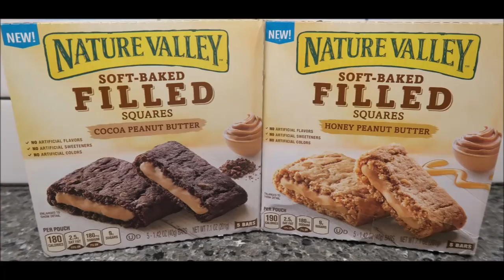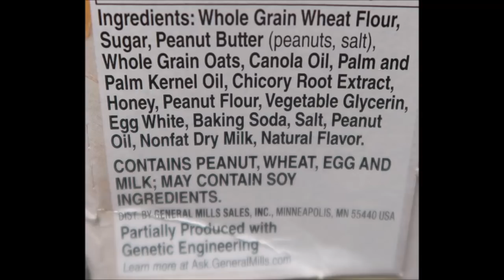Nature Valley Soft-Baked Filled Squares: Cocoa Peanut Butter & Honey Peanut Butter Review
This is a taste test/review of the new Nature Valley Soft-Baked Filled Squares in the Cocoa Peanut Butter and Honey Peanut Butter flavors. They have no artificial flavors, colors or sweeteners. They were $3.29 at Meijer.
* Cocoa Peanut Butter 1 bar (40g) = 180 calories
* Honey Peanut Butter 1 bar (40g) = 190 calories